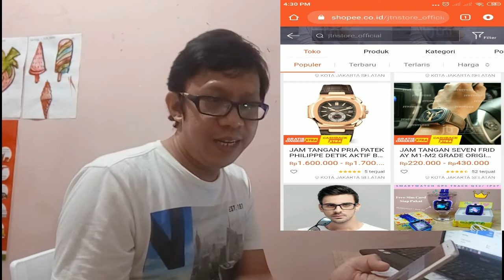Tips Cara Jualan Online Terhindar Perang Harga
Cara Mengatasi Perang Harga & Menang dalam Bisnis Untung Berlipat

Sebelumnya izinkan saya memperkenalkan.
Saya bukanlah seorang yang mempunyai?belajar ilmu sales dan marketing hingga pendidikan S1-S3.
jadi maafkan jika apa yang saya sharing ini tidak sesuai.
Saya hanya sharing berdasarkan pengalaman saya dilapangan dan pengalaman saya menjalankan usaha bisnis online dan pengalaman saya selama ini pernah bekerja seblm bisnis.

Di Video ini saya membahas tentang bagaimana cara mengatasi atau tips dan trik agar terhidar dari perang harga dan menang melawan perang harga.
Apa lagi untuk Penjual baru atau pun reseller yang ingin mencoba berjualan/ bisnis online.

Semoga pengalaman saya ini dapat berguna untuk teman2 dan rekan2 sekalian.